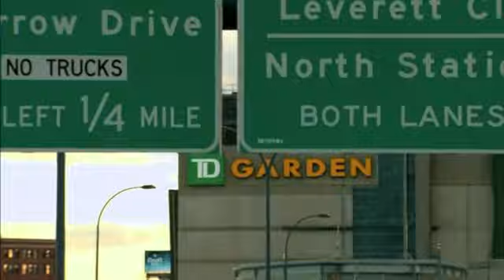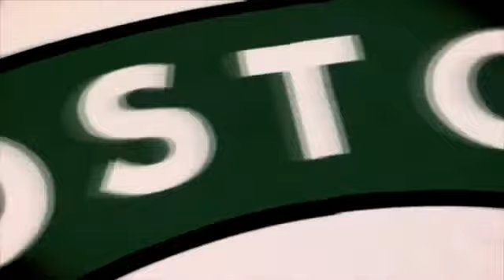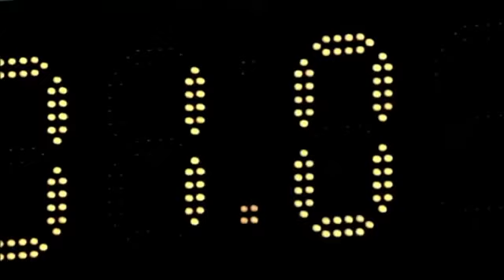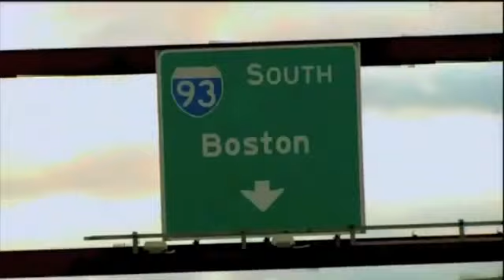Pride and Intensity - Boston Celtics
This video was removed I'm going to upload it again , and every time they remove it I will upload it again , because it's one of the best videos ever made .